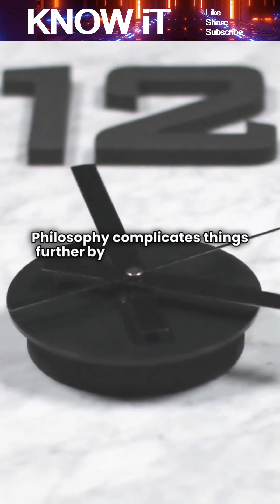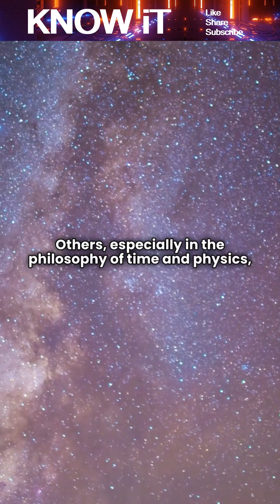If the past is gone and the future hasn’t happened, does the present really exist?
In this video, we explore the fascinating question: if the past is gone and the future hasn’t happened yet, what exactly is the present? We break down how philosophers, neuroscientists, and physicists all view time differently—from the idea that only the “now” exists, to the theory that past, present, and future all exist at once. You’ll discover how our brains reconstruct the present with tiny delays, how relativity shows that different people can have different “presents,” and why the moment we call “now” might be more of an illusion than a fixed point in time. This description dives into the mystery of time perception and reveals why the present is both deeply real to our experience and yet scientifically impossible to pin down.